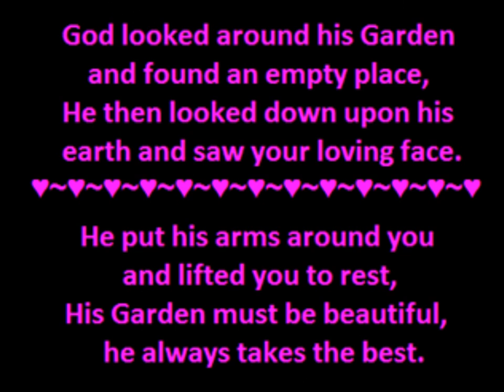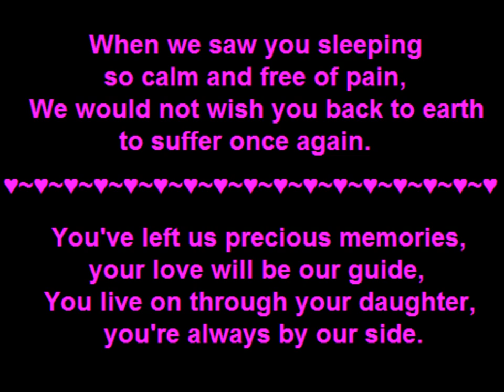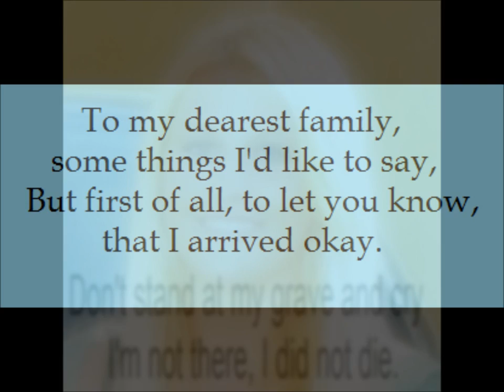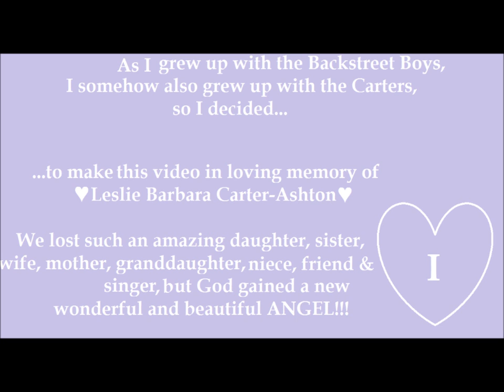♥~Happy 1st birthday in heaven Leslie (06.06.1986 - 31.01.2012) R.I.P.~♥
This was my very first video I've ever made, I apologize for some little differences between music and text! I hope you like my video anyway.

I dedicate this video to the last singer, mother, wife, sister, niece, daughter, granddaughter & friend Leslie Barbara Carter Ashton and the Carter, Spaulding and Ashton family!

If roses grow in heaven, Lord, please pick a bunch for me,
place it in Leslie's arms and tell her they're of her fans, friends & her family.

Tell her that she's loved and missed and when she turns to smile,
place a kiss upon her cheek and hold her for awhile.

I will make another video for her on 31st January 2013!